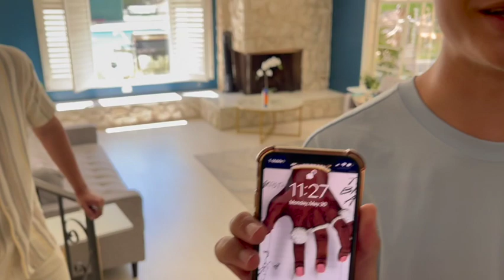KGM LA VLOG PT1!!!!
This should've been done last year, but better late than never! KGM goes to LA with peers to kick back and just have a good time. Nothing but great, memorable moments with a bunch of people from NY that traveled 2,500 miles across the nation to take the city with them.